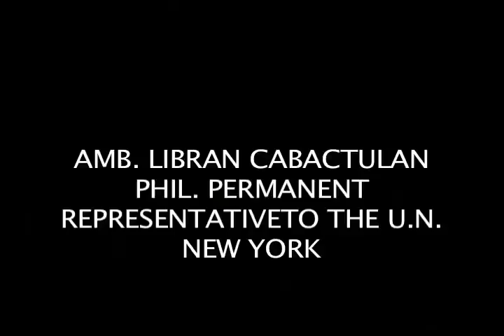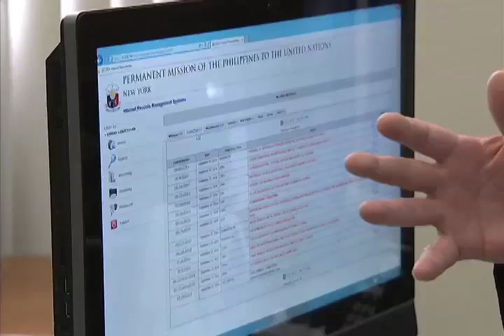Interview with U.N. Representative Libran Cabactulan 9/22/2014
Phil. Permanent Representative to the UN
New York, USA
22 September 2014